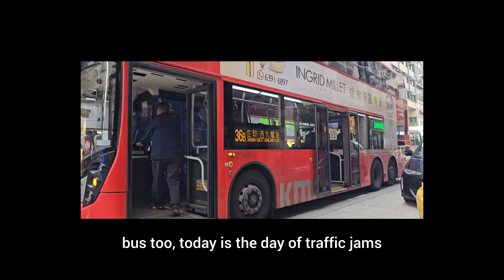ਪੰਜਾਬੀਆਂ ਨੂੰ ਆੜੇ ਹੱਥੀ ਲੈਂਦੇ ਨੇ ਹਾਂਗਕਾਂਗ ਇਮੀਗ੍ਰੇਸ਼ਨ ਵਾਲੇ। ਮੌਕੇ ਤੇ ਕਰਦੇ ਨੇDeport